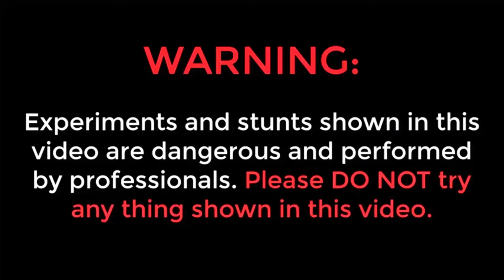JOLO CHIP _KOTHI VS RAGHUCHARAN _CRAZY CHALLENGE 😂😂CRAZY EXPERIMENT BY SASI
Hello Guys My name is Sasikumar Welcome to Crazy Experiments YouTube Channel in this video 🔥🔥 ఇంత సూపర్ గా ఉంటుంది అనుకోలేదు…😱😱 Crazy Experiments